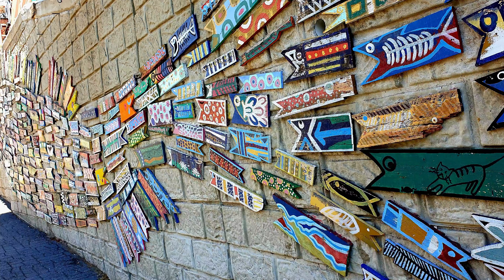골목길 -김현식(원곡) 가사(더보기에)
골목길

골목길 접어들 때에
내 가슴은 뛰고 있었지
커튼이 드리워진 너의 창문을
말없이 바라보았지
수줍은 너의 얼굴이
창문 열고 볼 것만 같아
마음을 조이면서 너의 창문을
만나면 아무 말도 못하고서
헤어지면 아쉬워 가슴 태우네
바보처럼 한마디 못하고서
뒤돌아가면서 후회를 하네

만나면 아무 말 못하고서